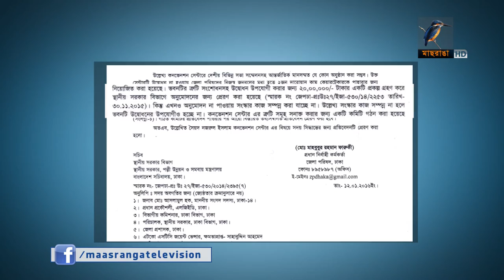ঠিকাদারের পকেট ভারি প্রকল্প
নির্মান এবং দফায় দফায় সংস্কারের পরও চালু হয়নি রাজধানীর ৯নং ওয়ার্ডের সৈয়দ নজরুল ইসলাম কনভেনশন সেন্টারটি। ঠিকাদারদের পকেট ভারী করা এই কনভেশন সেন্টারটির সব সংস্কার শেষে এমাসেই উদ্বোধনের ঘোষণা ঢাকা জেলা পরিষদের।